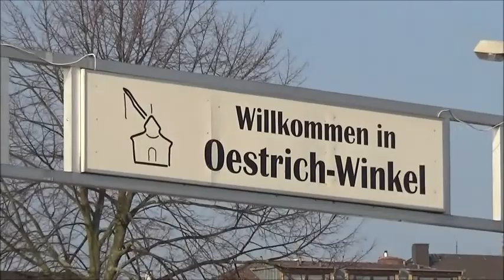⚓ Rheinfähre MICHAEL ENI 04307230 - Überfahrt Ingelheim/Oestrich-Winkel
Das Video zeigt die Überfahrt mit der Rheinfähre MICHAEL von Ingelheim nach Oestrich-Winkel.

Die Aufnahmen entstanden auf einer Fahrradtour von Frankfurt/Höchst nach Rüdesheim am Rhein (70km). Weitere Aufnahmen von dieser Tour findet ihr aus: